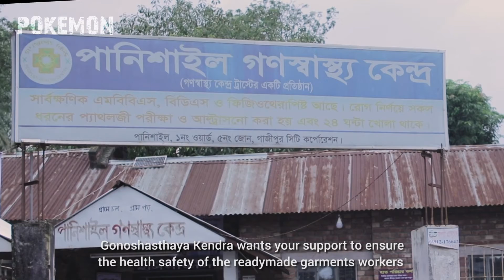Gono Sastho kendro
GK
Clint : Gono Sastho kendro
Director : Kawser Mahmud
Production : Karuj Production
AD : Sayful Hafiz khan
DOP : Khorshed Alom
Edit & Color : Russel Raju